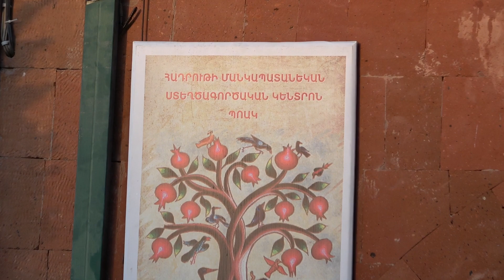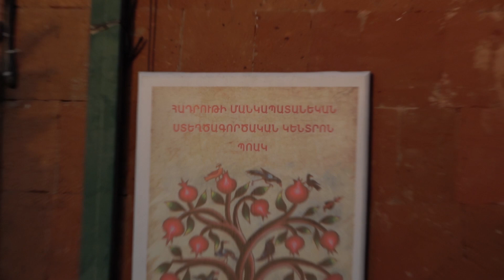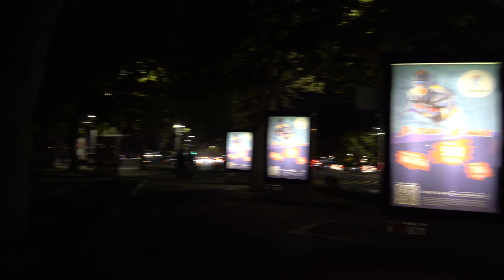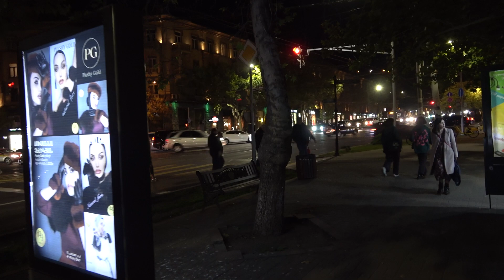04.11. 22, Fr, Petros (Gogoli p.), Lulu (Rubinyants ev aygi), Davit ev Gevorg (Fransiayi h.).